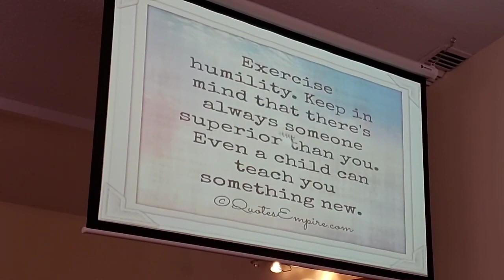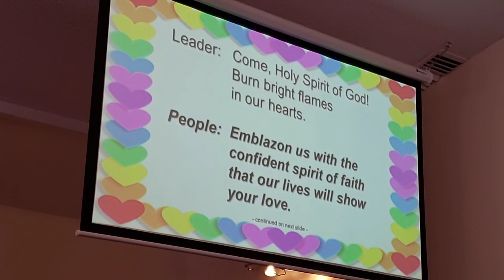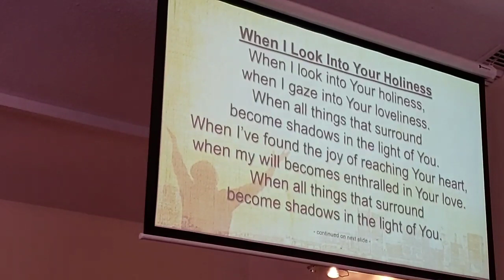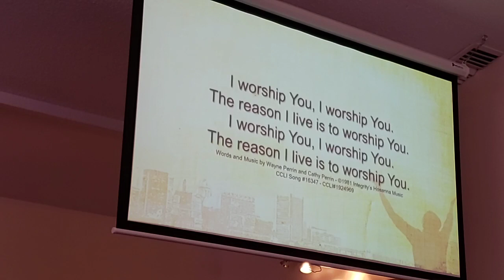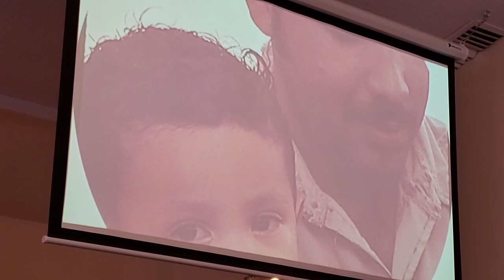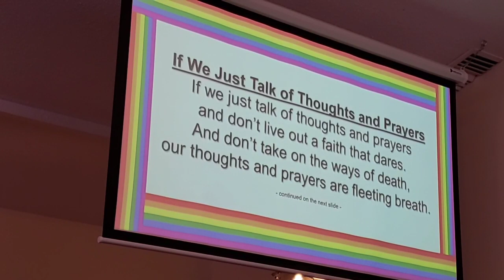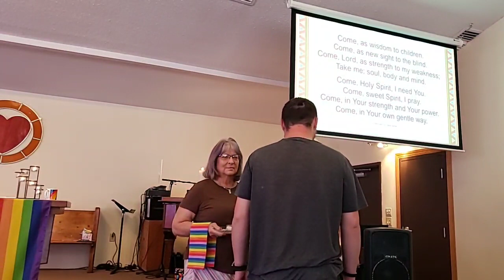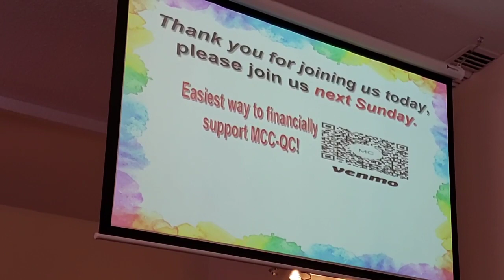MCCQC - Worship Service - 06.05.22 - Pentecost And 1st Sunday of Pride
MCCQC Worship Serice recorded on June 6th, 2022
Pentecost Sunday - 1st Sunday of Pride - Recognition Sunday
Understanding the power of our pride colors